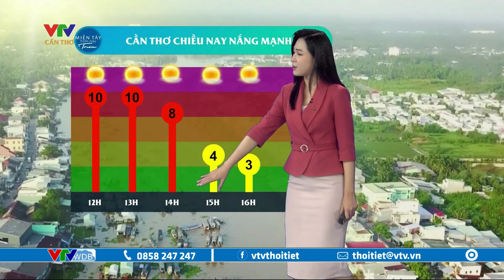Dự báo thời tiết Tây Nam Bộ chiều nay 23/3/2023 | Trời nắng mạnh và nóng | VTVWDB